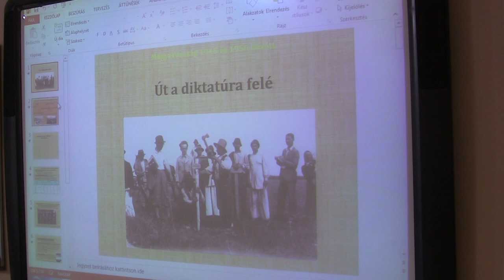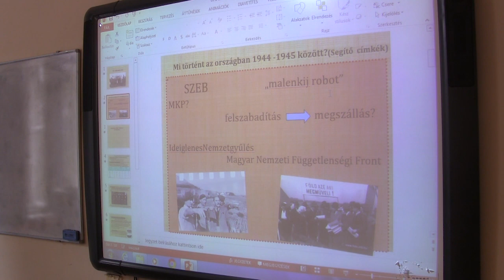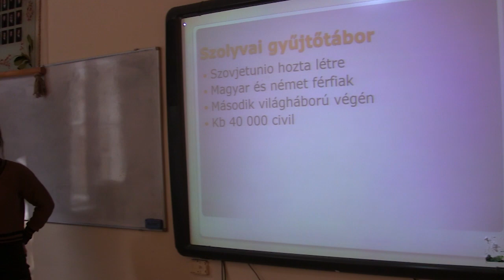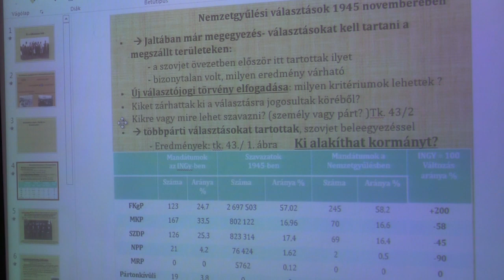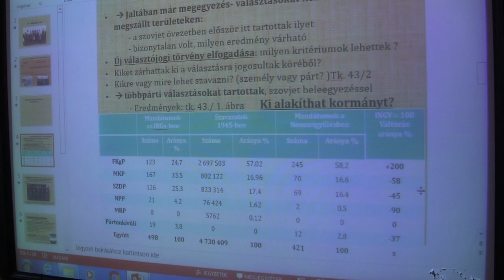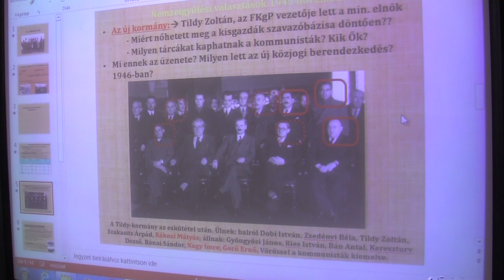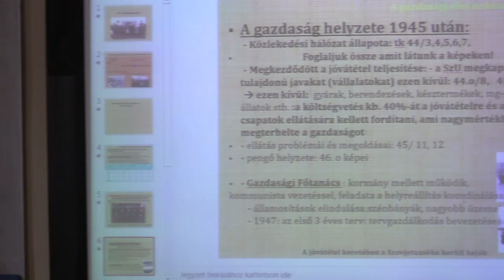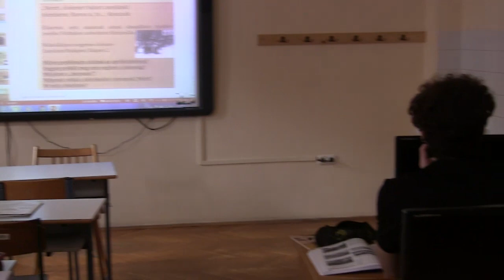Emelt szintű Történelem - KTMG Online Nyílt Nap 2020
Emelt szintű Történelem tanóra
Tanár: Szabó Gabriella

KTMG Online Nyílt Nap 2020